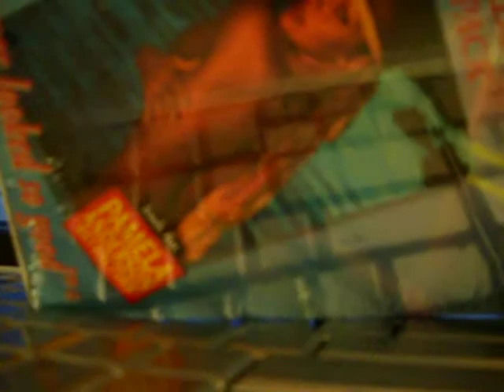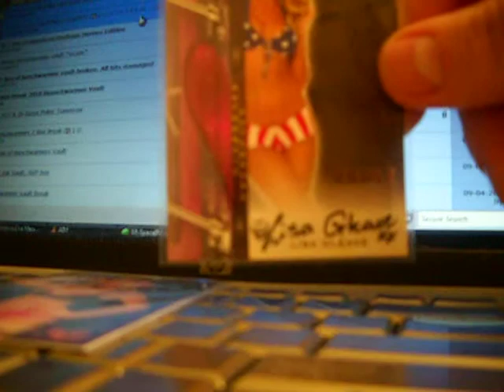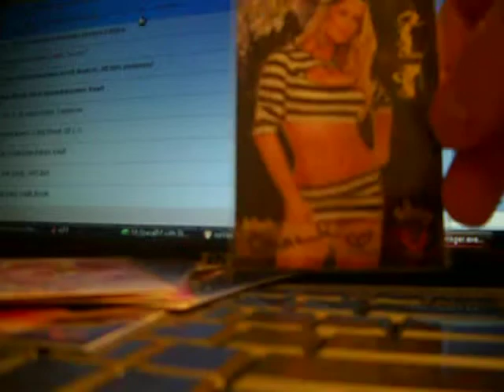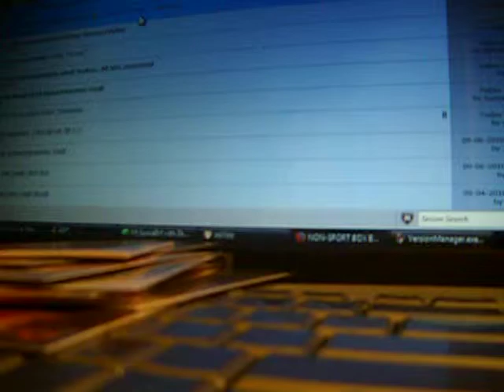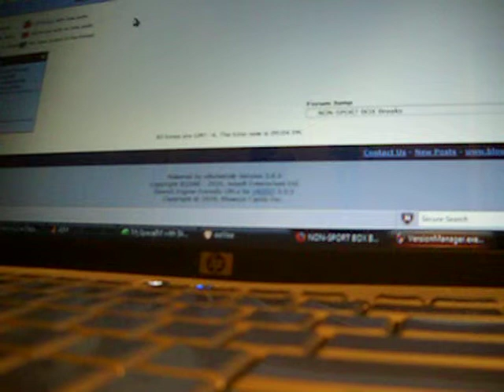2010 Benchwarmer Vault 4 box break recap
This was another fun break, sorry i couldnt get the break live like i wanted too but hope you all enjoy the recap.